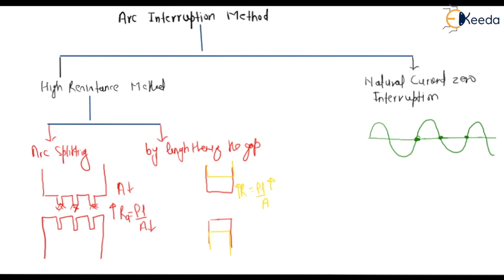Arc Interruption Method - Circuit Breaker - GATE Power System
Subject - GATE Power System

Video Name - Arc Interruption Method

Chapter - Circuit Breaker

Faculty - Prof. Radhey Krishna Gopal

Watch the video lecture on Arc Interruption Method of Subject GATE Power System by Professor Radhey Krishna Gopal. Watch the Complete lecture on Engineering Academics with Ekeeda.

Happy Learning.